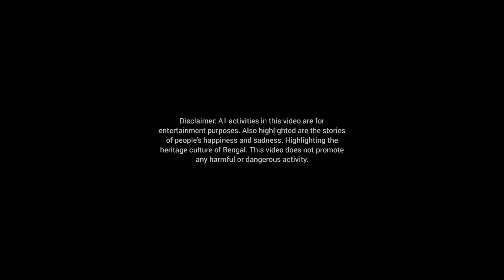চোখের ভেলকি? কালো জাদুর খেলা নয় তো | mysterious | al mamun vlogs